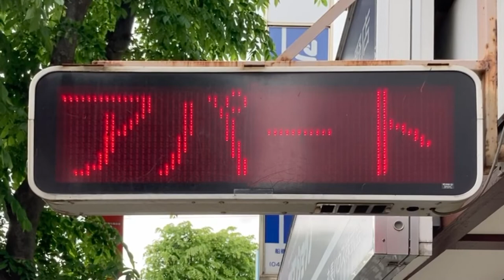広告用の電光掲示板 エムケー精工製 超高輝度電光看板ストアサイン SS-A05?? 丸長ハウス(千葉県船橋市習志野台２丁目６−２０)